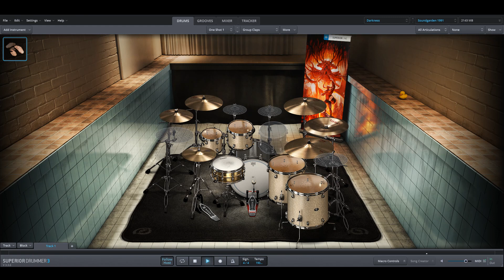Soundgarden - Bleed Together only drums midi backing track